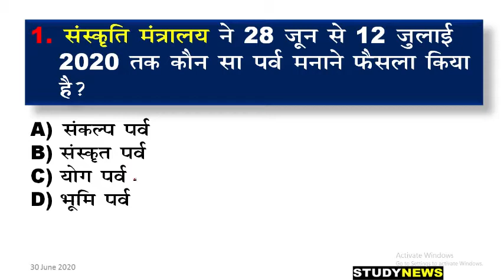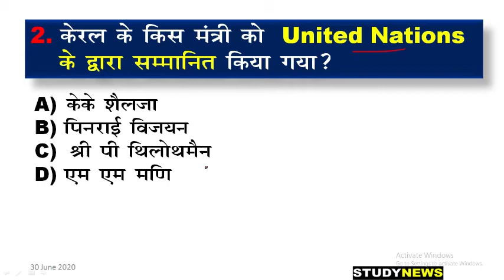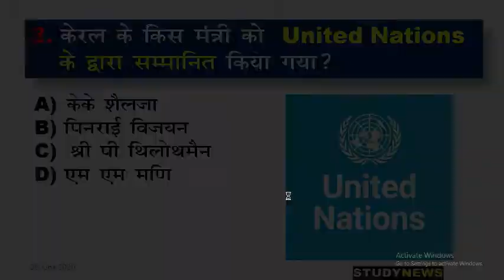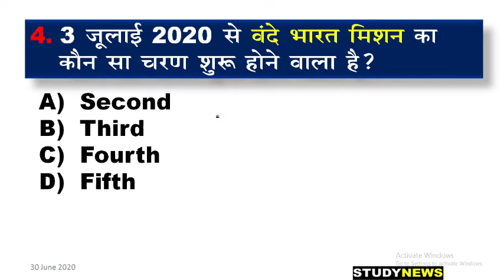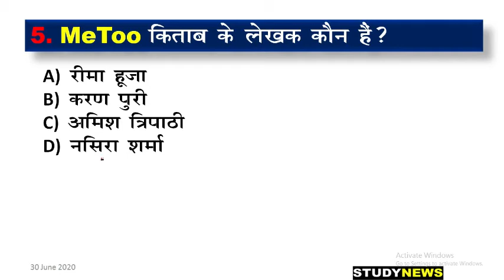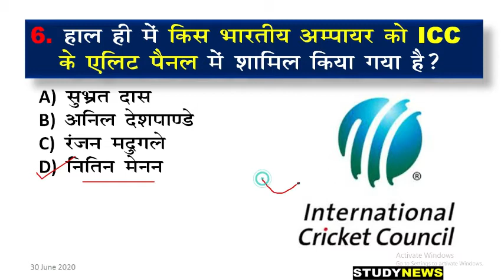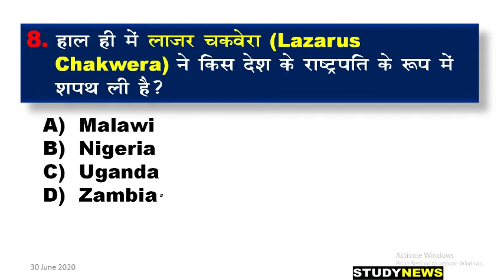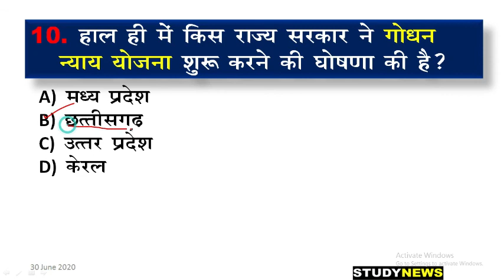30 june 2020 current affairs. 30 जून 2020 करंट अफेयर्स। question and answer.